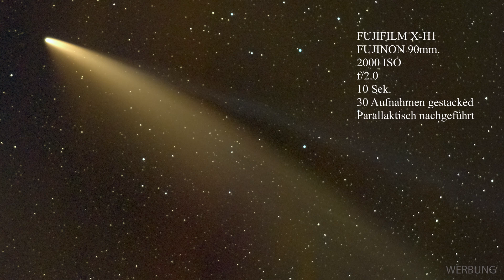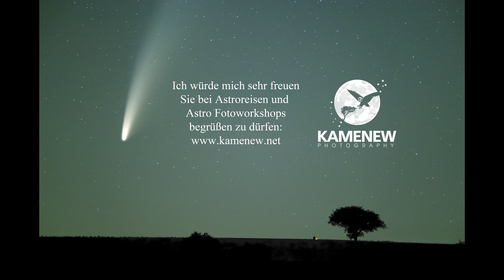KOMETEN C/2020 F3 NEOWISE fotografieren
Wie fotografiert man einen frei sichtbaren Kometen am Nachthimmel? Mit den modernen digitalen Fotokameras ist es nie so einfach gewesen wie jetzt den Großen Kometen für die Ewigkeit zu porträtieren. Diejenigen die den Kometen NEOWISE jetzt verpassen, müssen auf den nächsten Rückkehr des Kometen in 6800 Jahren warten. Damit dieses Szenario nicht eintritt sind hier einige Foto Tipps von mir mit den eigenen Foto Beispielen von den Kometen C/2020 F3 NEOWISE. Ansonsten ist natürlich absolut Jeder unabhängig von dem Fotowissen und Erfahrung in meinen zahlreichen Astro Fotoworkshops herzlich willkommen. Ich würde mich über Euere Teilnahme an meinen Fotoworkshops sehr freuen.

ein Like aber vor allem einen Kommentar unter diesem Video direkt auf YouTube hinterlässt.

Clear Sky für Euch alle und Per Aspera Ad Astra 🔭🎥🌌🌠🚀🛰🛸